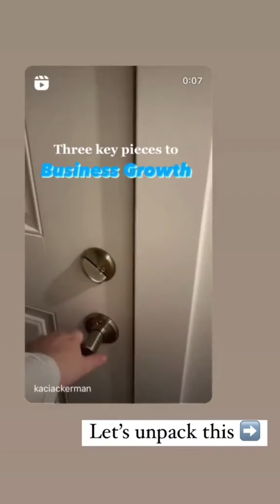Listen in to learn how to use clickup for your business